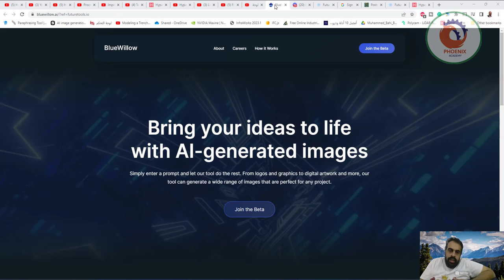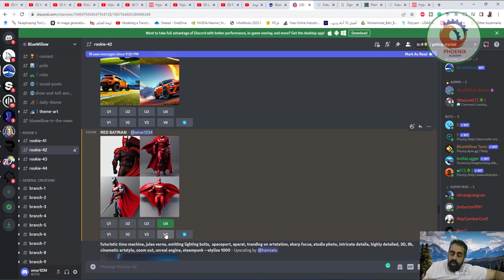bluewillow ai موقع تحويل الكلام الى صور مقل ميدجورني لكن ليس محدود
❤️ روابط التواصل
✅ انستجرام